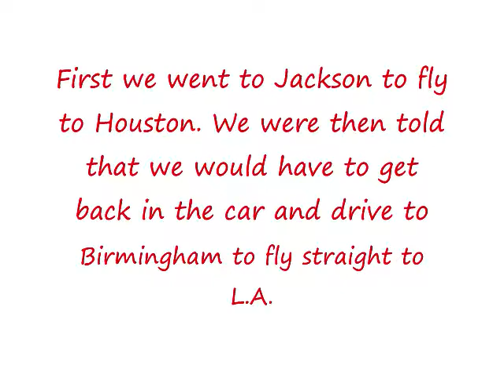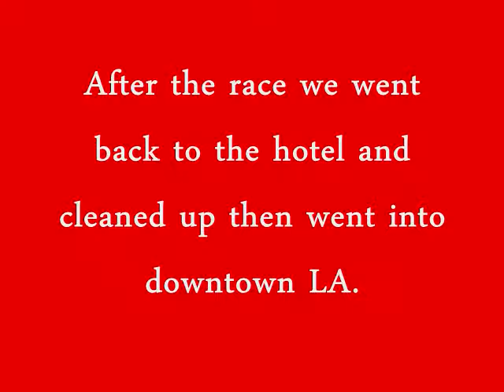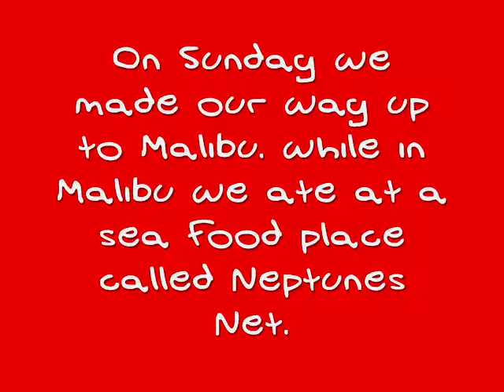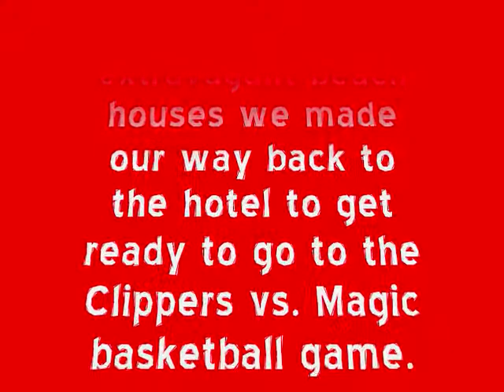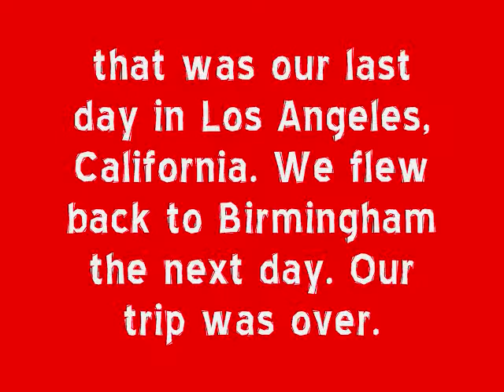Zach and Paul's California Trip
Me and my dad went on a trip to los angeles, california. here is the summary of that trip.